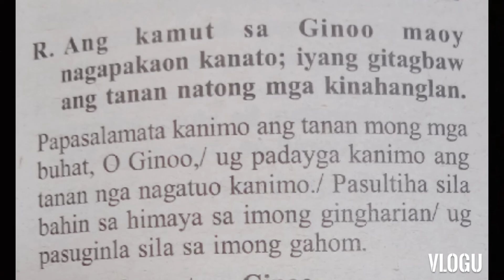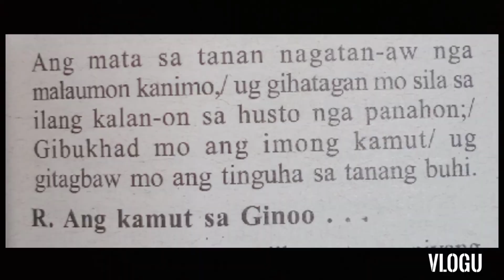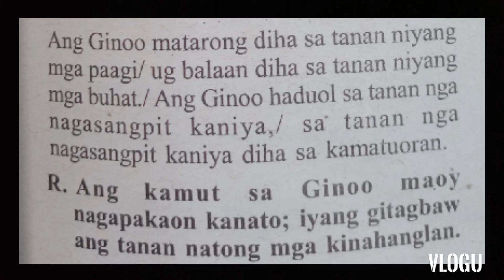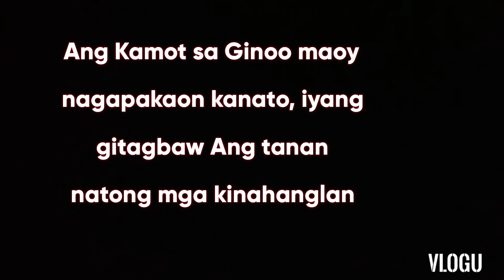Responsorial Psalm July 25, 2021 (Cebuano,)Ang Kamot sa Ginoo... 17th Sunday in Ordinary Time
chords res

                 C. G/B.   Am.   Am/G
Ang Kamot   sa Ginoo
     F.                G
maoy nagapakaon
   Em Am
kanato,
   Dm.     G
iyang gitagbaw
Em.      Am.    Dm
Ang tanan natong
     G.          C.         GsusG
 mga kinahanglan

verses

Am.     Dm
G.        C
Am.     Dm
G.        C.  GsusG